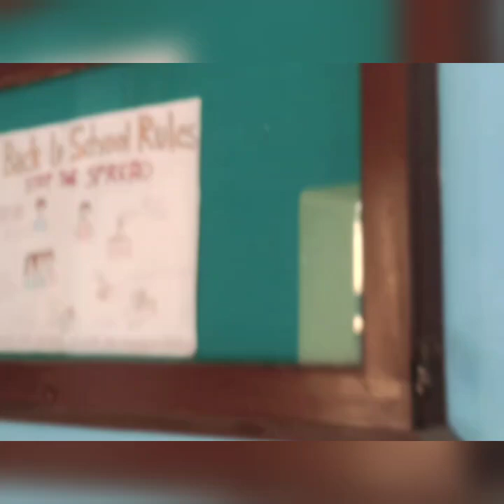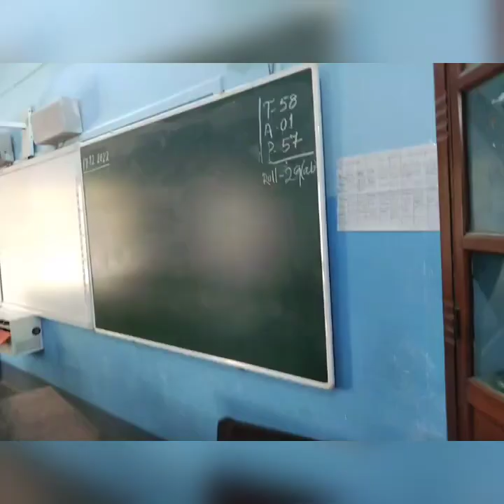Carmel School Giridih